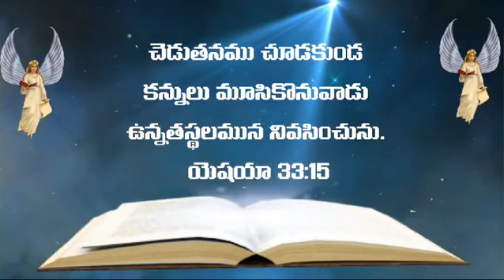Telugu Bible Quote | Jesus